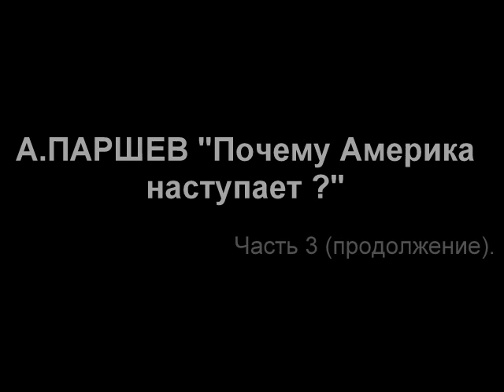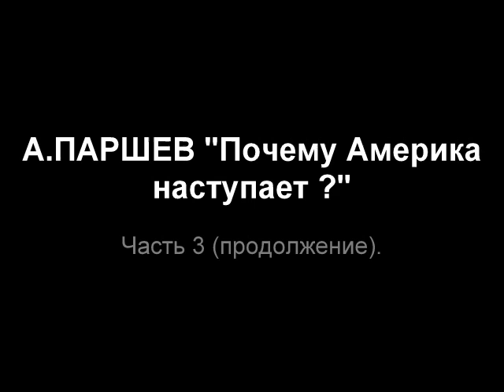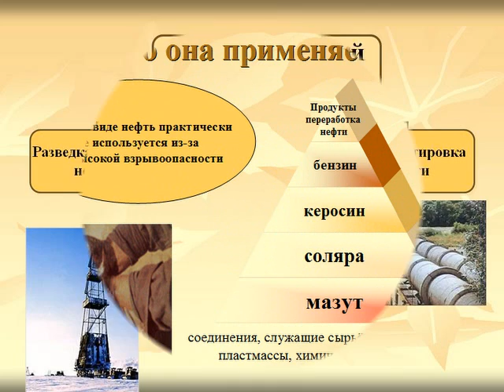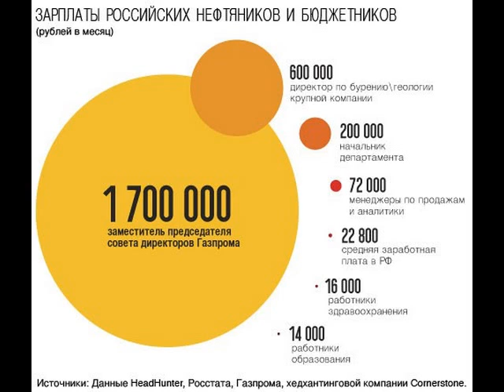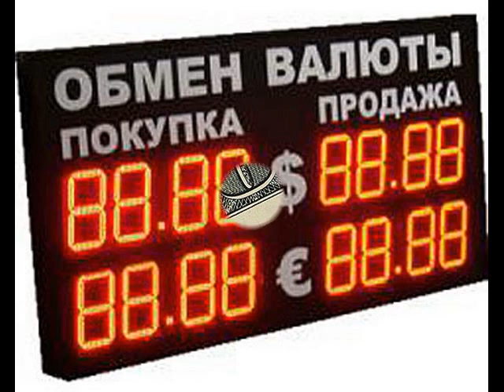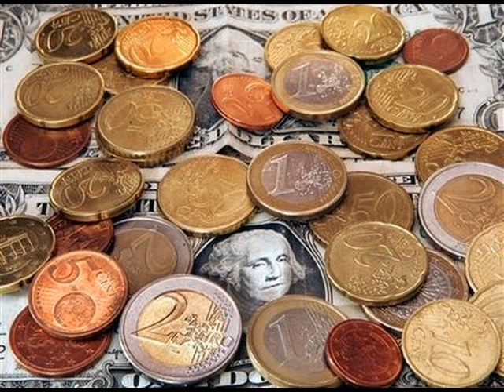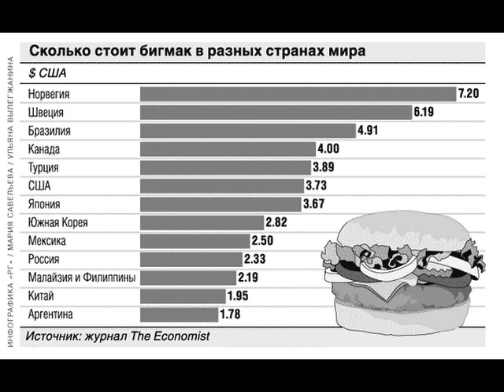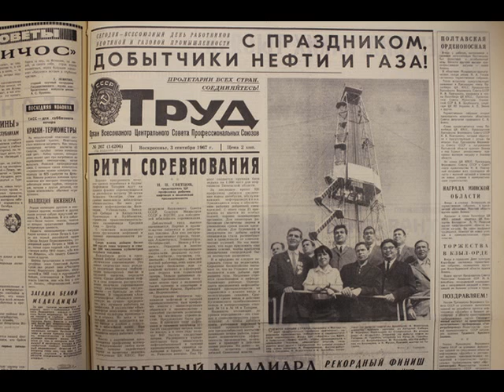А. Паршев "Почему Америка наступает?" Часть 3 продолжение.